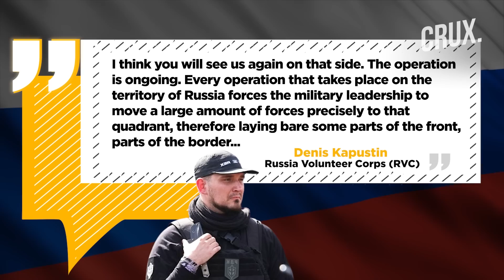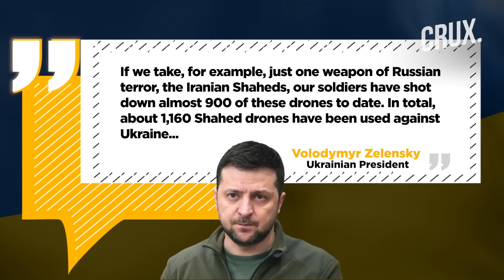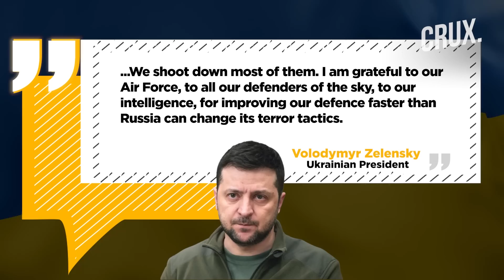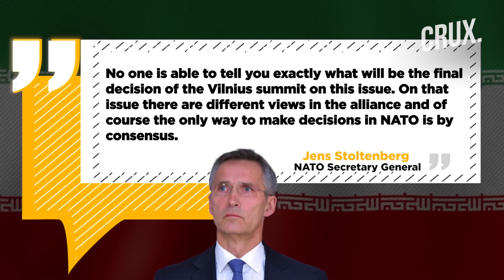Anti-Russia Militia Warns Of More Incursions, “900 Shahed Drones Downed”, NATO Divided Over Ukraine?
Anti-Russia militia RVC’s chief Denis Kapustin said his group would soon launch more incursions into Russia. Kapustin’s RVC and the allied Freedom of Russia Legion claimed responsibility for the incursions earlier this week. Ukrainian President Volodymyr Zelensky has said that Kyiv’s defences are improving faster than Russia is changing its tactics. Zelensky gave the example of the Iranian Shahed drones, saying that his troops have downed over 900 of them. He also appealed to the people of Iran not to become complicit in “Russia’s bloody war”. The Ukrainian President also said that his government is doing everything possible to bring the new jets as soon as possible.Meanwhile, NATO Secretary General Jens Stoltenberg said that there were "different views" among members regarding Ukraine’s accession. Watch this video to know what's latest in the Ukraine-Russia conflict.

Video Courtesy: AFP/AP/Reuters

n18oc_world      n18oc_crux